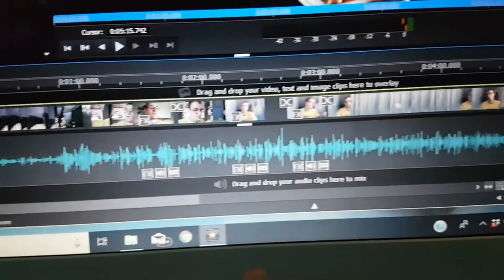What I Have Planned!?